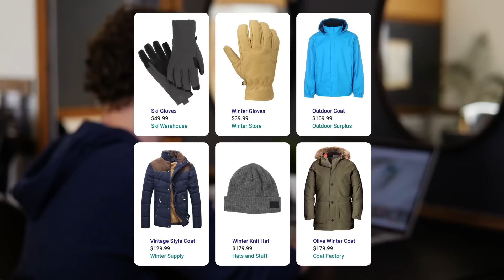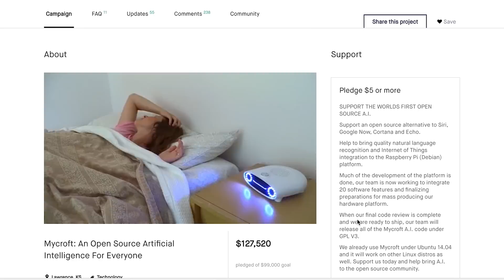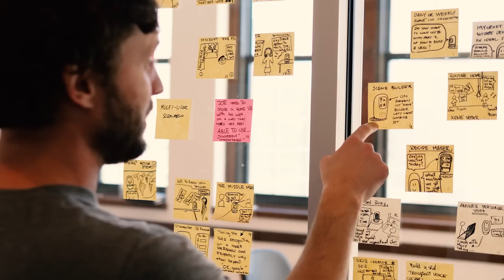Mycroft Mark II Kickstarter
Invest with Mycroft

Get your Mark II on Indiegogo

Mark II is a hands-free wireless smart speaker that allows you to get answers, play music, and handle the little details in life, all by voice.
What’s different? Mycroft is open source. Which means your conversations stay private, your experience is customizable, and it’s the Switzerland of voice, meaning there’s no preference or ties to specific platforms or programs.

Say goodbye to the invasive, ad-machine assistants on the market. Say hello to Mark II.
Back Mycroft today to support the democratization of voice and AI. An AI that’s representative of the world we live in, because it’s built by all of us.